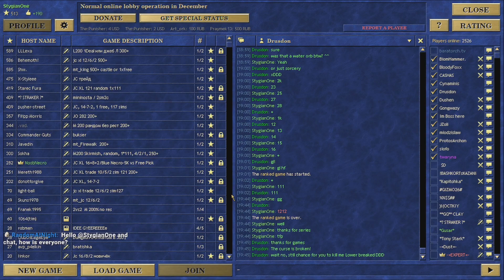Turning the tides vs Drusdon! Tournament Duel - Heroes 3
Duel O version - Castle (Adelaide) vs Fortress (Broghild)